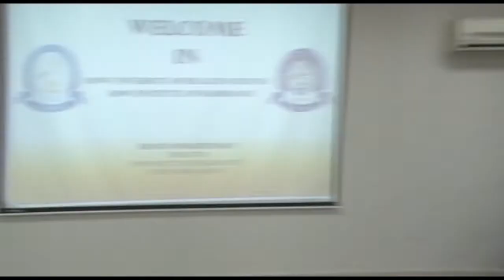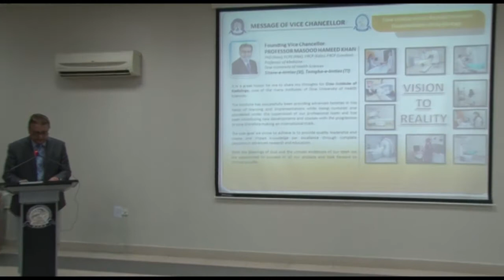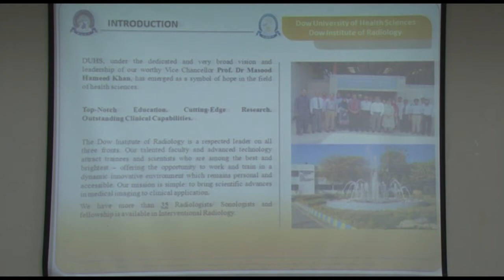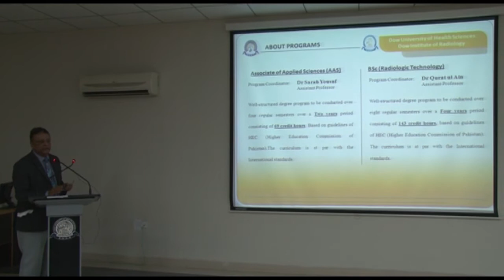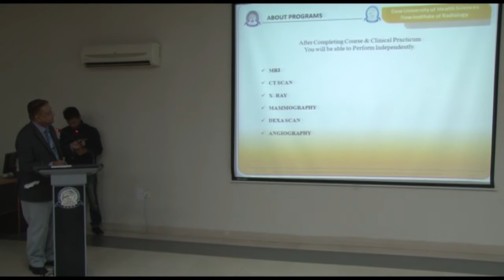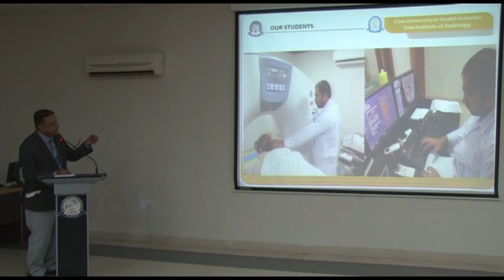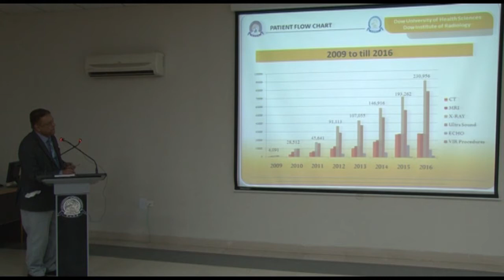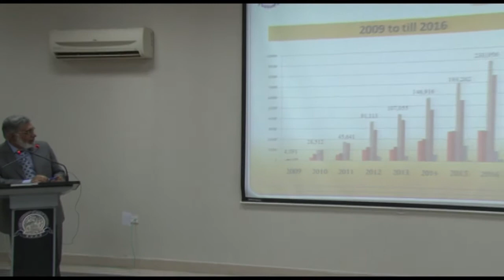Orientation Ceremony Institute of Radiology 2017